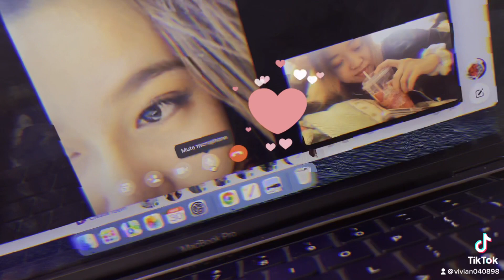Yêu xa | Gei